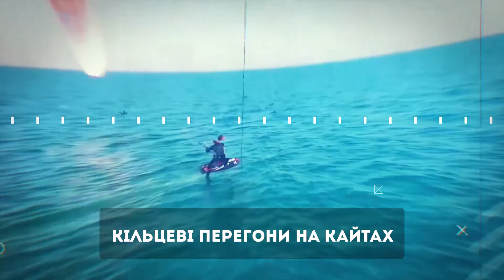Кайтбординг 18-25 сентября. ArabatkaClubOpenCup. Анонс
Самое крутое спортивно-экстремальное событие этой осени
С 18-25 сентября закрытие летнего кайтового сезона на Арабатской стрелке для всей семьи в пляжном курорте Arabatka Club.
Kачественная музыка, весёлые тусовки уютная атмосфера на пляжном курорте Арабатка Клаб!
Прямая трансляция на MostVideo.TV. Начало 18 сентября в 11:00

Соревнования по кайтбордингу (freestyle, big air (woo), down wind marafon), фановые заезды на сапах, соревнования по серфингу для детей и собак dogsurf, серфовые вечеринки в новом Beach Bar
Трансляция мероприятия на топовых спортивных ресурсах
Денежный призовой фонд для участников соревнований+ ценные призы от партнеров.

При поддержке:
Арабатка пляжный курорт
Екстрем Стайл - мережа магазинів
KITE CLUB ODESSA
Federation of kiteboarding and surfing of Ukraine
FullPower- Кайт-Виндсерф Центр
Odessa SUP Federation, Одесская Федерация SUP
Экстрим-парк "X-Park"
Украинская федерация вейкбординга
Board & Bike
WAZZA - официальный представитель WOO.

Информационные партнеры:
Red Bull
Телеканал Xsport
MostVideo.TV
Sport.ua
Телеканалы Sport 1, Sport 1 Baltic, Sport 2, Sport 2 Baltic.

Где жить? Удобнее всего остановиться в отеле

Регистрируся по ссылке и получи специальные условия по проживанию в отеле узнавать по телефонам

Прямая трансляция на IPTV-телеканале активных событий MostVideo.TV (присутствует в основных IPTV-сервисах Divan.TV, Megogo, TeNet, Triolan и пр., детали по ссылке
Устанавливай бесплатное приложение Mostvideotv себе на мобильный и будь в курсе когда начнётся трансляция